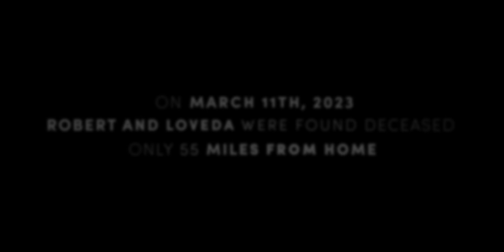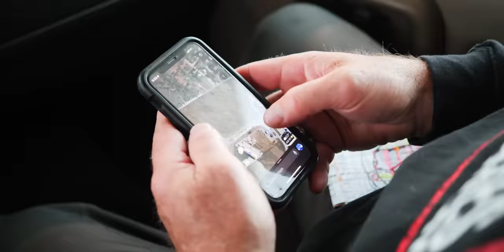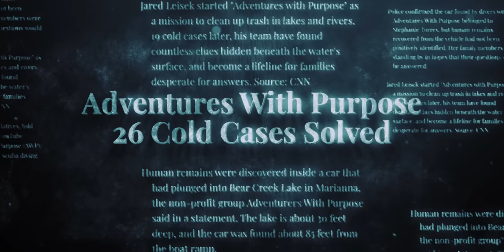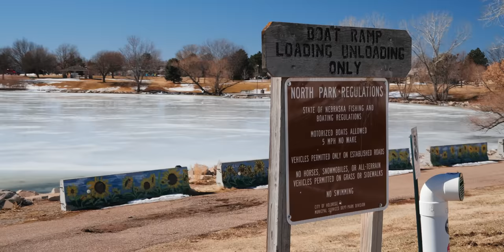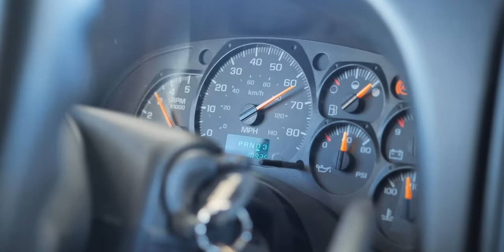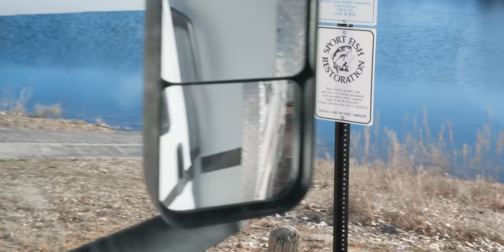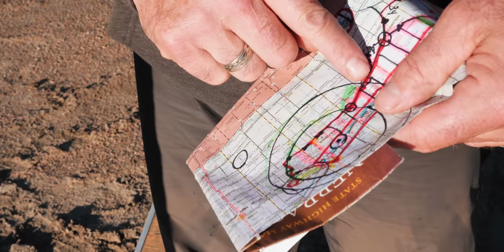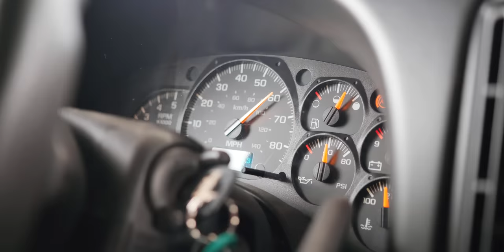65 YEARS OF LOVE: The Search for Loveda and Robert Proctor (Day 3)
Here on Day 3 of this emotional and heart-wrenching 8-part documentary series, we follow the story of Loveda and Robert Proctor, a couple from Aurora, Nebraska, who went missing on the evening of January 11, 2023. The couple, aged 92 and 89 respectively, were last seen at an intersection near Adams High School in Hastings, Nebraska, driving their 2007 Chrysler Pacific with US Navy Nebraska license plate number 10 30 and a SeaBees Navy sticker.

🚨MISSING COUPLE: Loveda and Robert Proctor
📅 Last Seen: January 12, 2023
📍 Location: Hastings, Nebraska
🚗 Vehicle: 2007 Chrysler Pacific (License Plate: 10 30)

Throughout the video, we witness the family and community's desperate search for Loveda and Robert, and we hear from their loved ones who share their personal stories about the Proctors and their love for each other. With 65 years of marriage and a life full of love, the couple is dearly missed by their family and community.

The search for Loveda and Robert takes us through various search methods and areas of focus, including the possibility of them accidentally driving into water. The frozen landscape presented unique challenges that required innovative methods to overcome, such as using a Magnetometer and 360 Sonar to detect any underwater metal objects below the ice.

The third day of the search brings new information and theories about the Proctors' whereabouts taking Adventures With Purpose away from where the Proctors were last seen at the flagpole incident and at the roundabout with the school, which gives the search party a new ground zero, just 37 minutes away from their home. The search party begins to build a profile of the couple, taking into consideration their medical issues and past travels.

The family and community came together in their time of need, and the search for Loveda and Robert was a community effort. People from all over Nebraska and beyond lent their help and support in the search for the couple. The Proctors were beloved members of their community, and their disappearance left a void that could never be filled.

Unfortunately, the search for Loveda and Robert ended in tragedy. On March 11, 2023, their bodies were found just 55 miles from their home. The cause of death was determined to be exposure to the harsh winter weather.

The Proctors' story is a reminder of the power of love and the importance of community. It shows how people can come together to help each other in their time of need. The Proctors' legacy will live on in the hearts of their loved ones and the community they called home. Their story will also serve as a reminder of the importance of staying safe and prepared during harsh weather conditions.

Adventures With Purpose (AWP) is an Underwater Search & Recovery Dive Team dedicated to helping families of missing loved ones for FREE, and with your support, as of the release of this documentary, 26 Missing Person Cold Cases Have Been Solved Since 2019 by AWP.